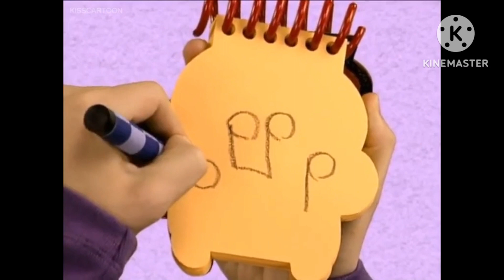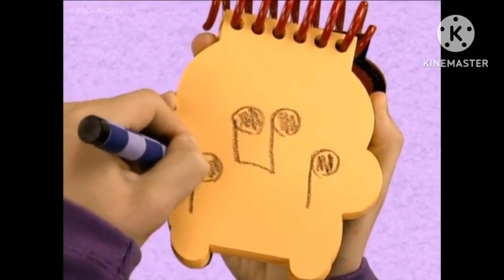blue's clues how to draw 3 clues from The Story Wall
no blocked videos